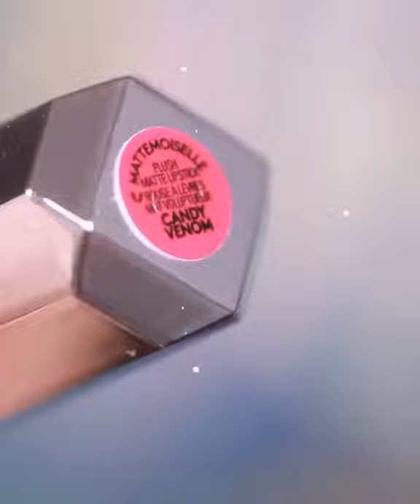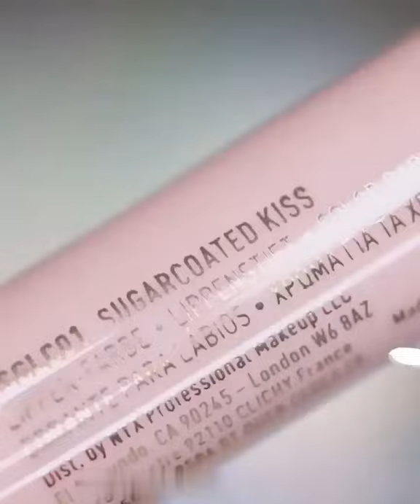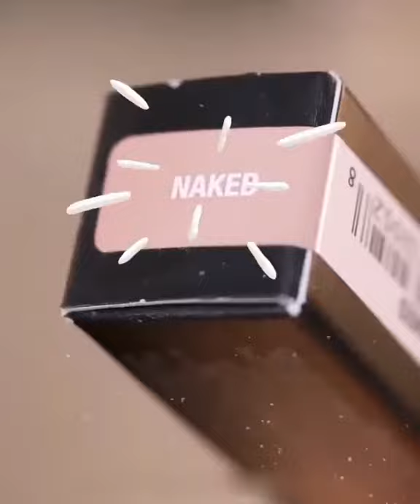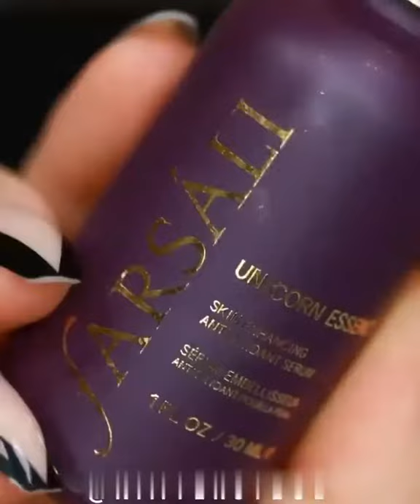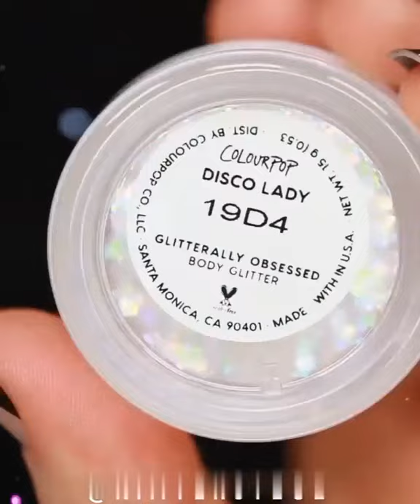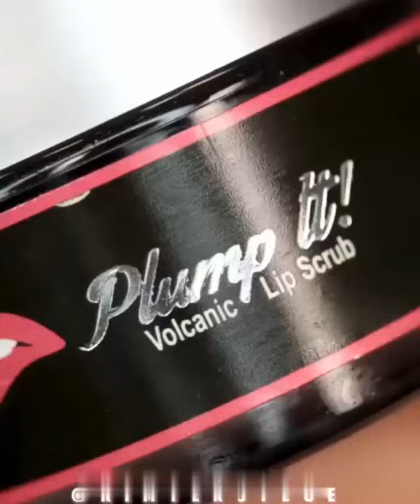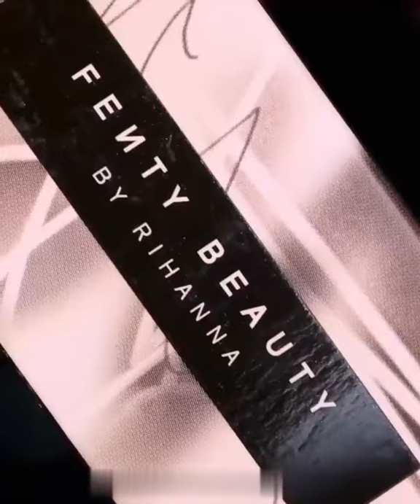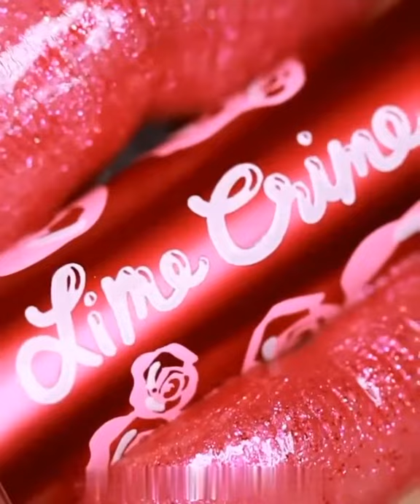💋Lip art ideas and lipstick tutorials for 2021 tutorials for biggners 💋 beauty obsessed videos💖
Hello Everyone! 💕
                               I hope you're well so in today's video I'm gonna show lipsticks tutorials & lip art tutorials. Which is such a amazing and beautiful for you guys & also helpful for biggners.

                                    👇Products breakdown👇

        💜Ombre lips💜

💄@sugarpill 'dark sided'
💄@toofaced melted matte 'tropical punch' @winky_lux 'night fever' gloss.
💄@morphebrushes 25L live in colour palette 🎨

         🍒cherry lip🍒

💄@beautybakeriemakeup 'moon cheri lip whip' 🍒✨

            ❤️Monster Red lip❤️

💄@hauslabs 'LE MONSTER' matte lip crayon 1950🌹👄

              💜Violet lips💜

💄@morphebrushes B44 brush
💄@morphe 'jnix' gloss

                🌌💋Glaxy lips🌌💋

💄@smashboxpallet 'tar pit'
💄@colouredrain 'spechles & bodacious'
💄@winky_lux 'far out' gloss
💄@morphebrushes M321 & M507

             🖤💜Bubble rocker lips💜🖤

💄@fentybeauty stunna lip paint
💄@patmcgrathreal gloss

               💋Matte lips💋

💄@rarebeauty 'fearless' lip soufflé matte lip cream

                    ❤️💋Glittery red lips💋❤️

💄@colouredrain 'cherry blossom'
💄@karlacosmetics 'red wine glitter'

                 💙💚🖤Greenisland lips🖤💚💙

💄@nyxcosmetics 'Shine Loud High Shine lip colour self - taught millionaire 💰

                 💋Brownish lips💋

💄@nyxcosmetics 'Shine Loud High Shine lip colour "next - gen thinking"

                  🍷💋Red wine lips💋🍷

💄@nyxcosmetics 'Shine Loud High Shine lip colour "in charge"

                        💜💙Blurple lips💙💜

💄@maybelline super stay ink "explorer" 💙💜

                     ✨🌹Rose gold lips✨🌹

💄@morphe vanity liquid lipstick
💄@hauslaboratories rip lip liner drag
💄@bitebeauty Avage+lip scrub
💄@bitebeauty Avage + lip therapy